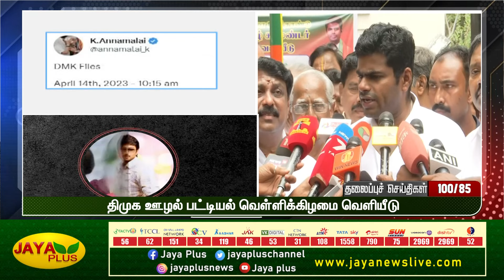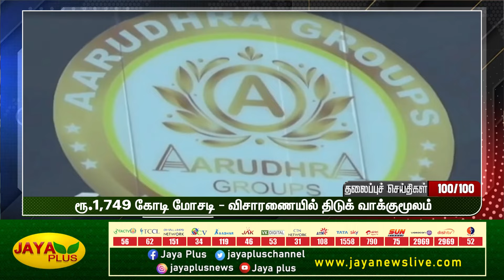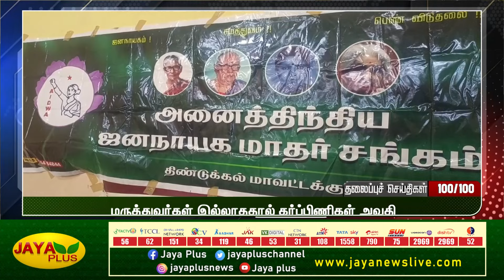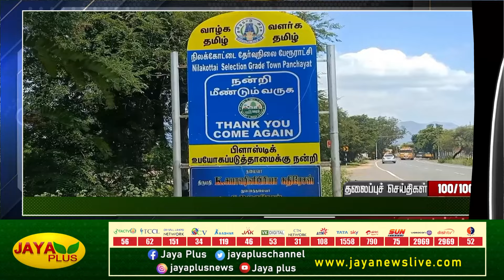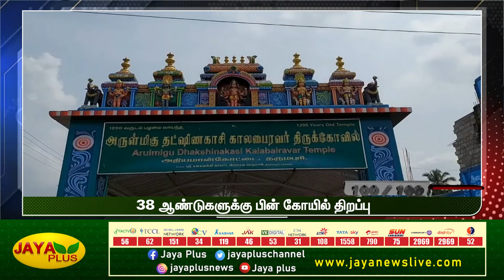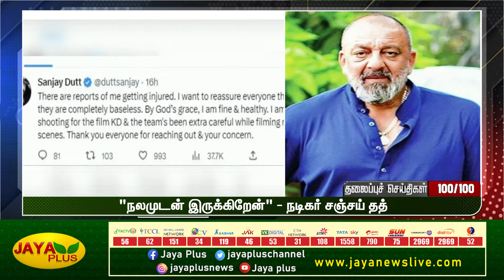100 Headlines | இரவு 8 மணி | 13.04.2023 | Jaya plus